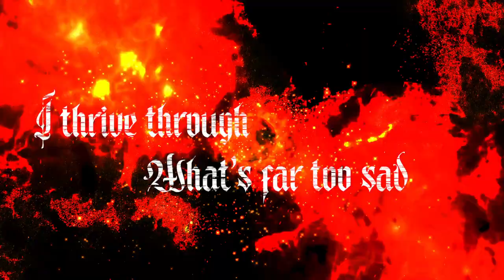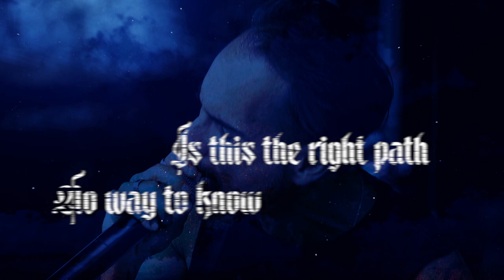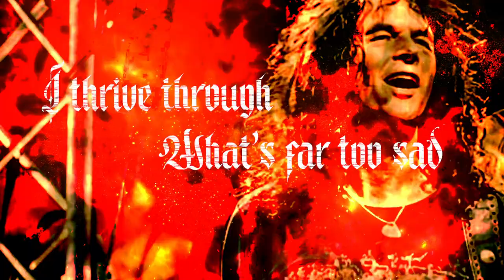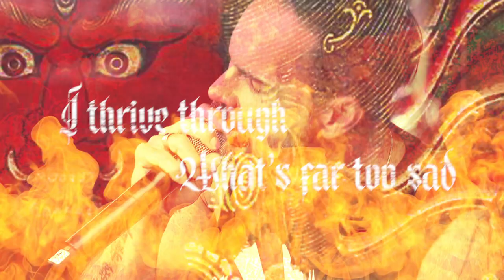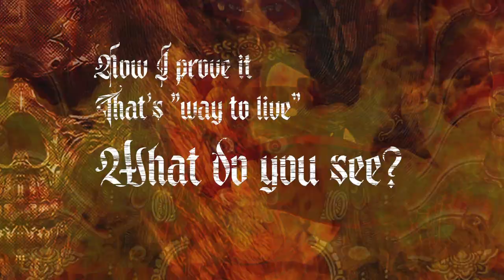Ashrain - I Still Burn [Official Video]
Get your asses ready for the second single from the great band Ashrain!

Artists from all over the world have come to stay and rock your lives.

The album will be released this year! That should not be missed!